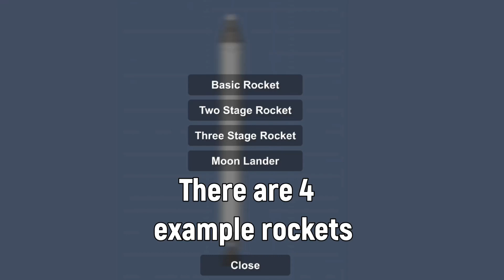Upgrade your SFS Rocket, SFS free blueprints, SFS space shuttle blueprint#sfs#spaceflightsimulator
I make my videos as short as possible to save your time